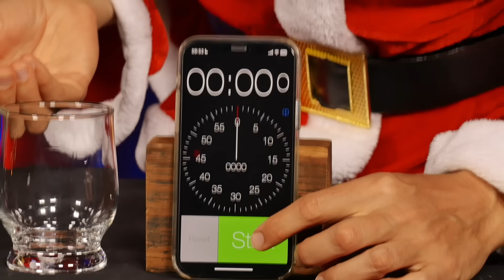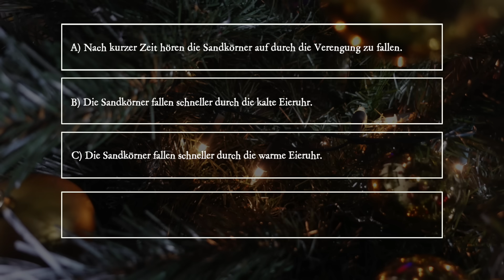PiA® - Physik im Advent 2025 - Aufgabe 02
„PiA® - Physik im Advent®“ wird in Kooperation mit der Deutschen, Niederländischen, Österreichischen, Schweizer und der Europäischen Physikalischen Gesellschaft, dem Verein Deutscher Ingenieure, dem Deutschen Zentrum für Luft- und Raumfahrt, LEIFIPhysik der Joachim Herz Stiftung, dem MNU-Verband zur Förderung des MINT-Unterrichts, dem Deutschen Patent- und Markenamt, IUCAA (Indien), Global Sphere network, Science on Stage, Komm mach MINT und MINT Zukunft schaffen, IM3O, ECYGDA, der International Particle Physics Outreach Group - IPPOG, der Universität Göttingen, der University of Ljubljana, der Society of mathematicians, physicists and astronomers of Slovenia und dem TUM Millennium school‘s programme angeboten und durchgeführt.

"PiA® - Physics in Advent®" is offered in cooperation with the German, Netherlands‘, Austrian, Swiss, and European Physics Society, the Association of German Engineers, the German Centre for aerospace, LEIFIPhysik of the Joachim Herz Foundation, the MNU association for the promotion of STEM lessons as well as IUCAA (India), Global Sphere network, Science on Stage, “Komm mach MINT”, “MINT Zukunft schaffen”, IM3O, ECYGDA, the International Particle Physics Outreach Group - IPPOG, the University of Göttingen, the University of Ljubljana, the Society of mathematicians, physicists and astronomers of Slovenia  and the TUM Millenniumschool‘s programme.